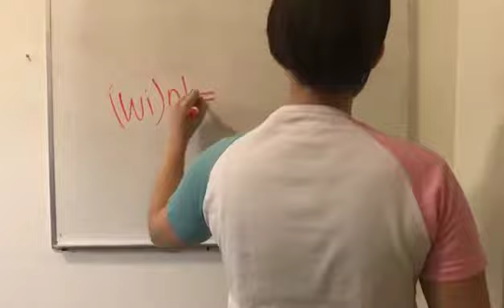FUSION Board 2020 - 2021 Has Entered the Arena